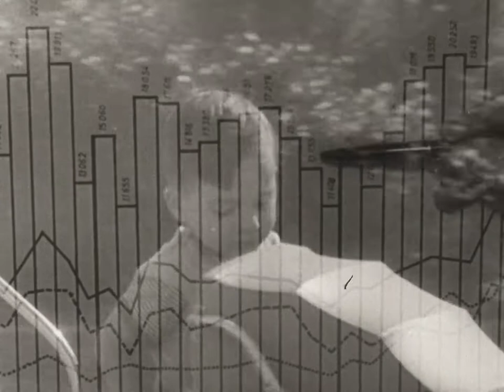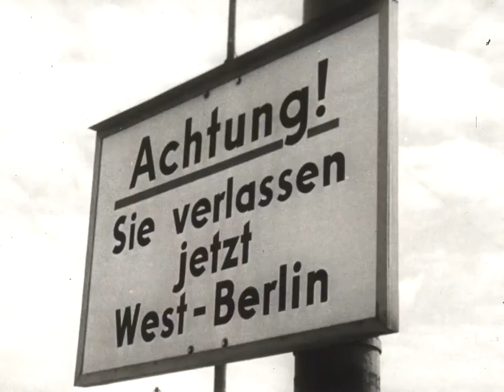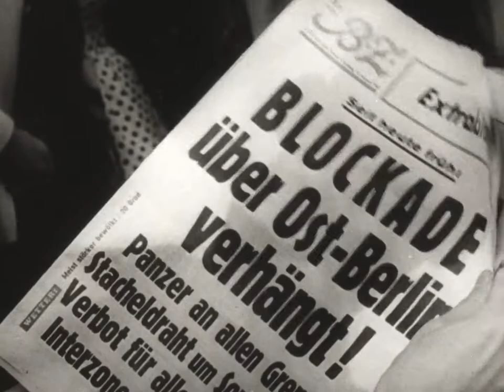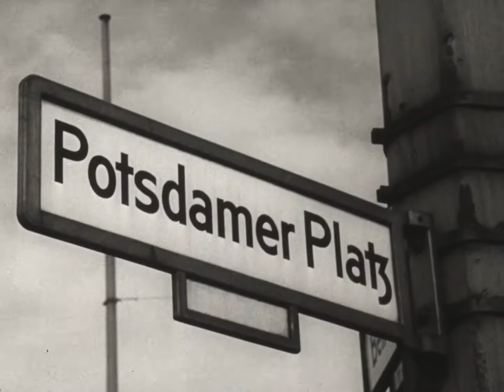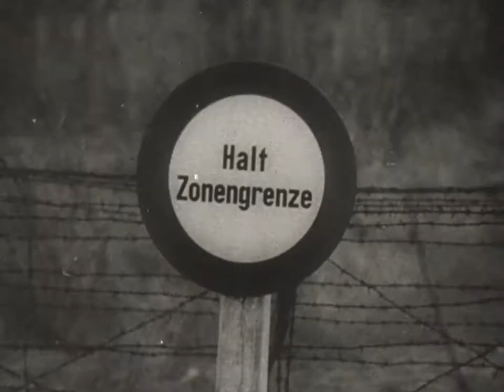The Day of Denial (1961)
The film depicts the August 1961 travel ban between East and West Berlin and shows the building of barricades that would eventually become the Berlin Wall.